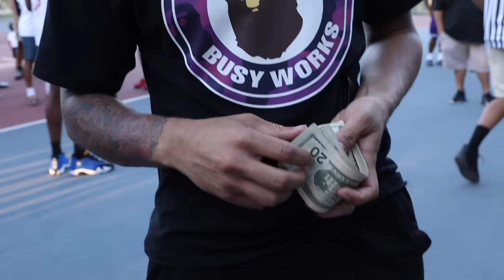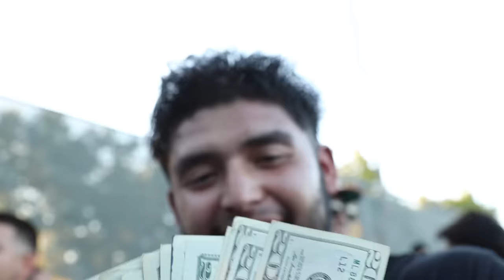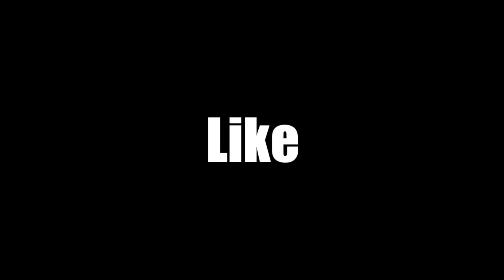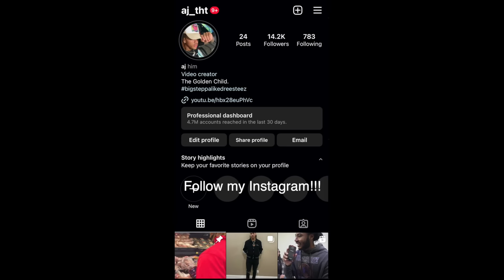LAST TO GET KNOCKED OUT WINS $500 SACRAMENTO! PART 2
I hosted a boxing tournament in Sacramento with a $500 cash prize and this happened!

Follow the fighters on instagram!